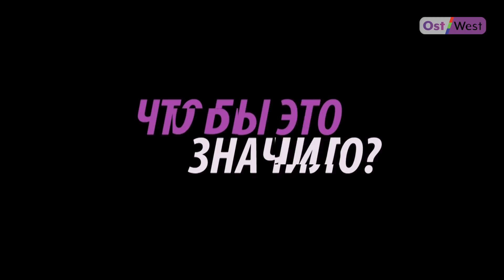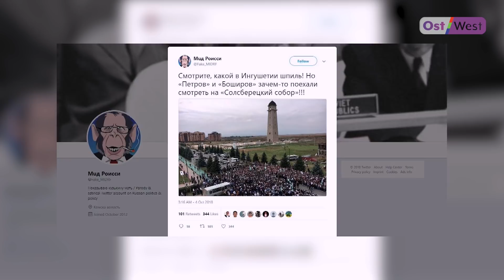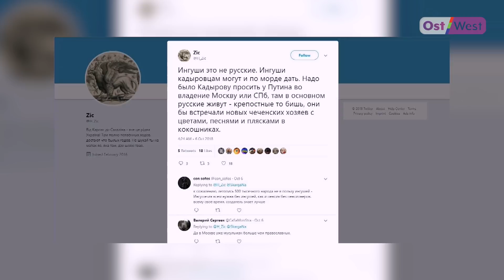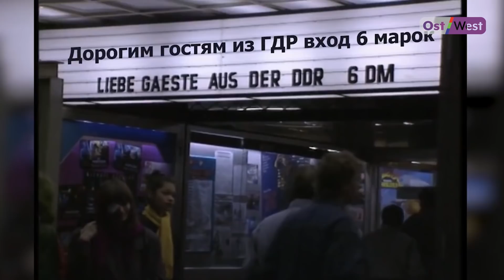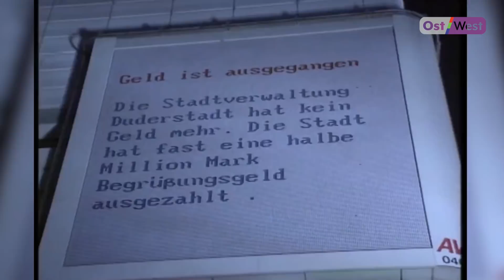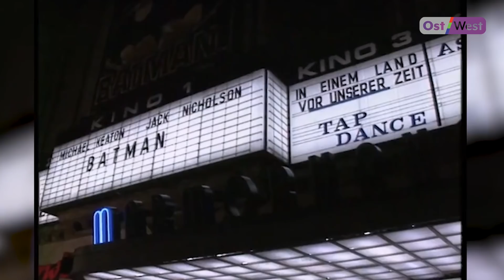Зикр в Магасе, «зига» перед Скабеевой, Мамаев и Кокорин бьют людей — где же ты, Золотов?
Лучшие видео недели, которые нельзя пропустить: Зикр в Магасе, «зига» перед Скабеевой, Мамаев и Кокорин бьют людей — где же ты, Золотов? Прямо сейчас смотрите главные видео недели в новом выпуске программы «Что бы это значило?» с Марией Макеевой